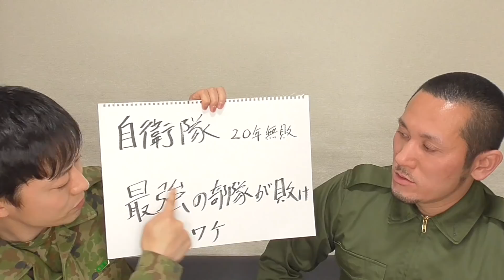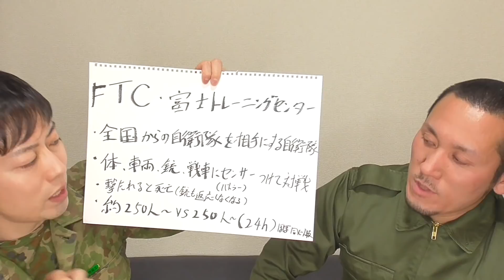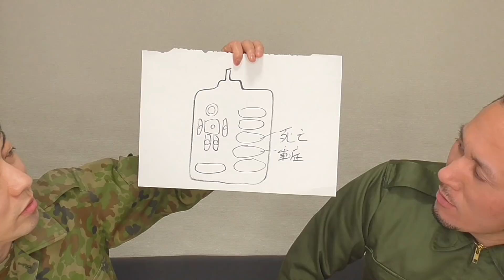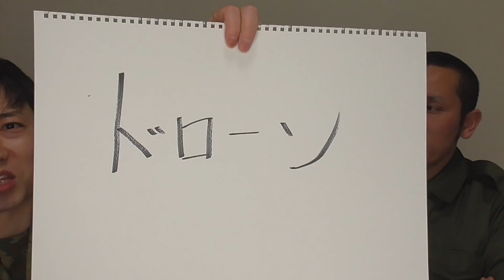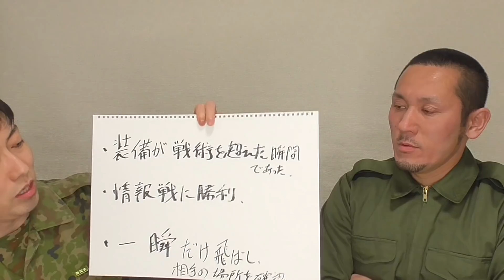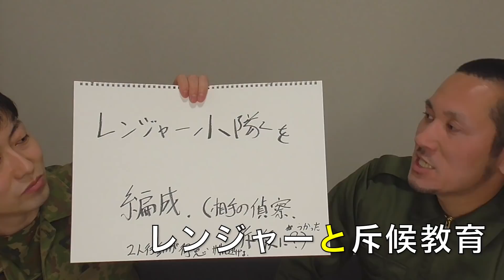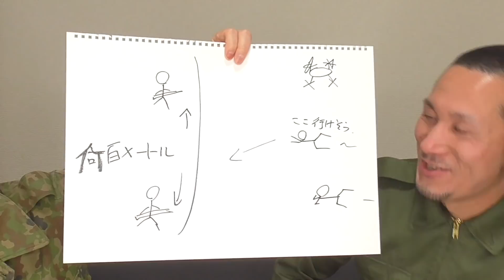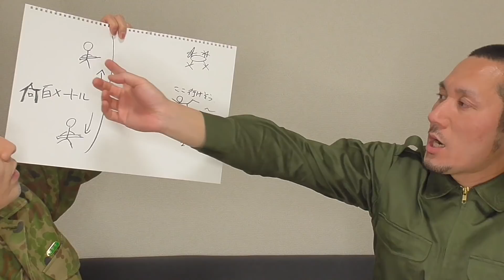続編！自衛隊vs自衛隊で無敗の部隊が負けた理由がスゴイ!! 元自衛隊芸人トッカグン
★トッカグン防災サバイバルBOOK
★弘前の力
★美味しい弾

▼▼▼差し入れ等こちらまで▼▼▼※食品はNGです
〒150−0042
東京都渋谷区宇田川町31−2 B1F BEAM　トッカグン（youtube）宛

▼▼▼戦闘糧食・お手紙こちらまで▼▼▼
〒160-0022
※食品は撮影に使う物以外、受け取れません。